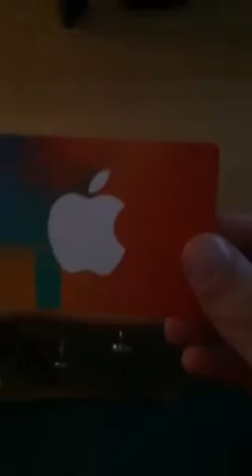What I got for my birthday this year